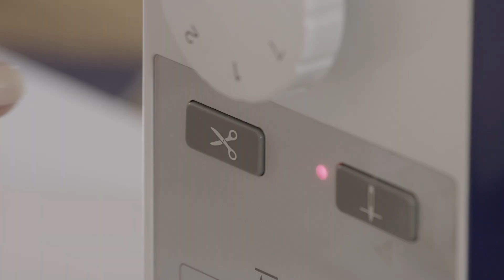Brother PQ1600S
❤️ Śledź nasze pozostałe profile:
📸 Odwiedź nasz Instagram:
🧵Odwiedź naszą stronę:
maszynybrother.pl
✂️ Dołącz do grupy wsparcia: